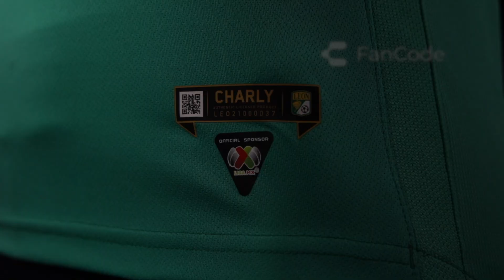Nuevo Jersey Club León | Edición Especial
Conoce a detalle el nuevo Jersey Edición Especial del Club León y celebra en grande el primer Jersey de la alianza entre Charly y la Fiera.